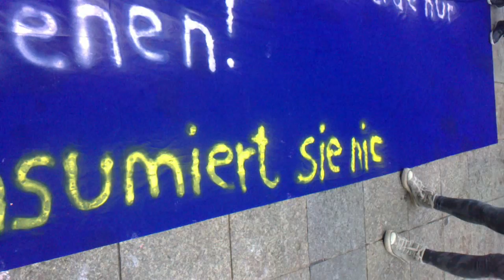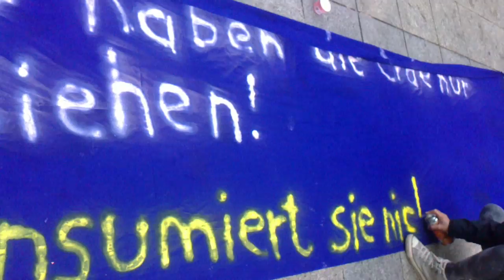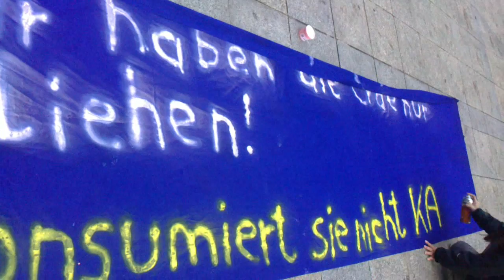Support to OCCUPPY WALL STREET in Frankfurt Part 4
börse frankfurt am main protest
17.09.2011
OCCUPY WALLSTREET

Freshniz Films

Freshniz Films

Am 17. September wollen die New Yorker 20.000 Leute sehen, die nach Lower Manhattan strömen, Zelte aufschlagen, Küchen errichten, friedliche Barrikaden errichten und die Wall Street für einige Monate besetzen. So bald Sie dort sind, werden Sie eine einfache Forderung mit einer Vielzahl von Stimmen wiederholen.
Wir verlangen, dass Barack Obama eine präsidiale Kommission einberuft, deren Aufgabe es ist, den Einflus...s, den das große Geld auf unsere Repräsentanten in Washington hat, zu beenden. Es ist Zeit für Demokratie statt Konzernokratie; ohne dies sind wir verloren.
Wenn Sie dort ausharren, Woche um Woche, gegen jeden Versuch der Polizei und der Nationalgarde, Sie von der Wall Street zu vertreiben, wird es unmöglich für Obama sein, Sie zu ignorieren. Ihre Regierung müsste sich offen dafür entscheiden, ob sie den Willen der Menschen oder die Gier der Konzerne unterstützt.

Schließt euch an, am 17 September 2011 zur ersten Globalen Demonstration gegen den aktuellen untragbaren Zustand, Aufmerksamkeit führt zu Veränderung WIR können auch unsern Teil dazu beitragen.

Während alle staatlichen und öffentlichen Einrichtungen schlecht geredet werden, weil der Markt angeblich alle Bedürfnisse am besten befriedigt, machen Unternehmen und Banken schon lange wieder Rekordgewinne.

Während in den meisten westlichen Staaten alles Soziale kaputt gespart
werden soll, werden die Geschäftsrisiken der Banken sozialisiert.

Während sich der Reichtum in immer kleineren Gesellschaftskreisen konzentriert, rutschen immer größere Teile der abhängigen Beschäftigten in einen prekären, schlecht bezahlten Arbeitsmarkt.

Während die per Internet von Börsenplatz zu Börsenplatz verschobenen Billionen Dollar und Euro unkontrolliert um die Welt geschickt werden, wird der normale Internet-User von Vorratsdatenspeicherung und Zensur bedrängt. Das alles zum „Wohle" Aller.